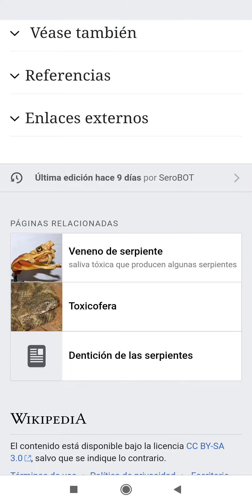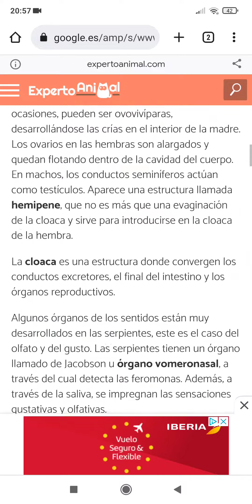tipos de serpientes